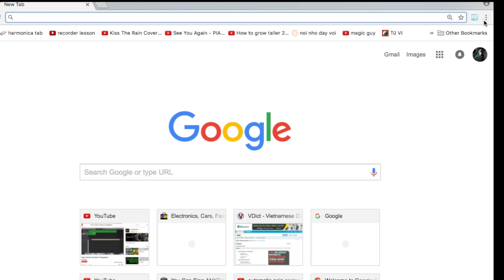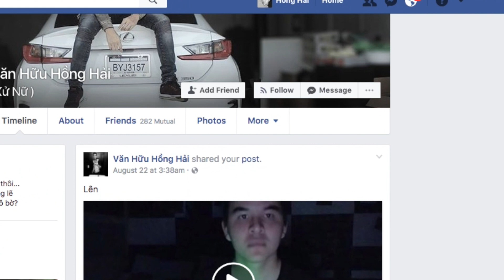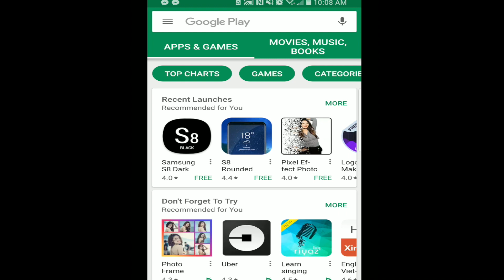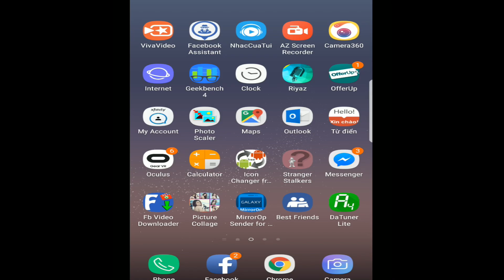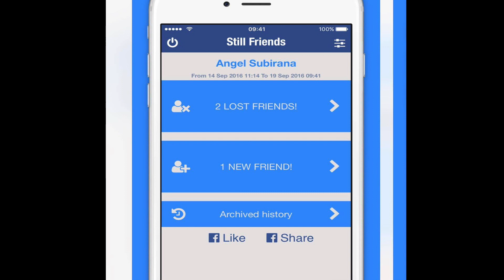Hướng Dẫn Tìm Ra Người Hủy Kết Bạn và Block Trên Facebook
Bạn đã từng bị ai đó unfriend/ hủy kết bạn mà không biết lý do?
bạn đã từng bị ai đó block/ chặn trên facebook?
Đây là biện pháp giúp bạn biết ai đó làm điều đó với bạn